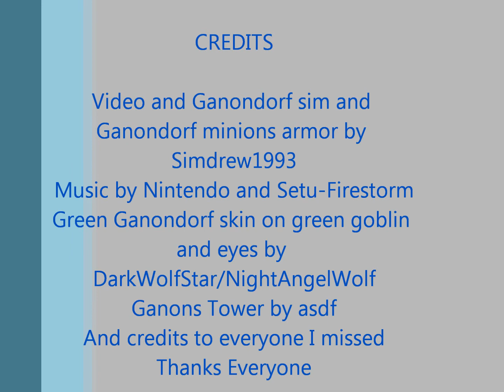Ganondorf's Day off, with minions....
This is a short film I made a long time ago, Ganondorf looks more accurate now and this video isn't connected to my other Zelda sims videos, this is just a short comedy of how poor poor Ganondorf has to live his life with his annoying Goblin Moblin and Troll minions that bother him on a daily basis.

NOTE:
You can now Download the new and finished version of Sim Ganondorf

I have also made a Twilight Princess Link and Dark Link that I will make available for download soon in the near future as well here you can view